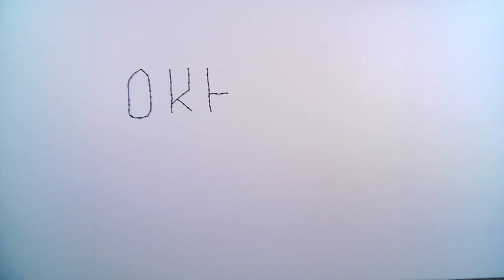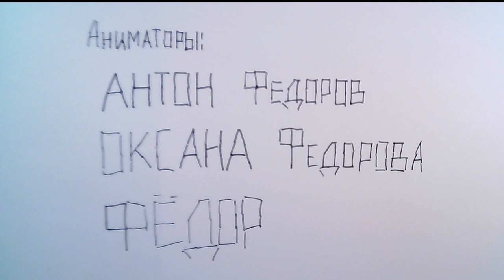Окна домов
Проект "МультЭксперимент" ГБНОУ "Академия талантов"
г. Санкт-Петербург